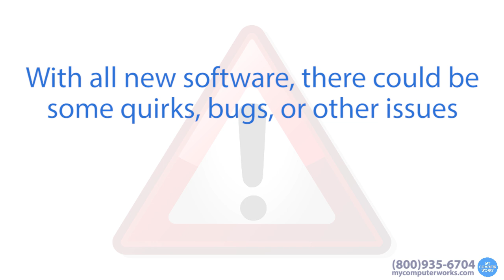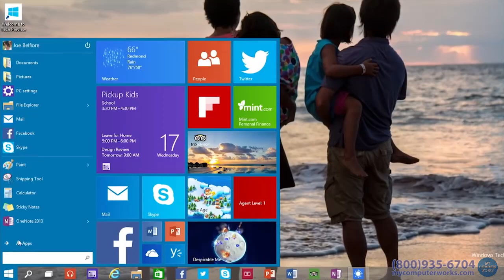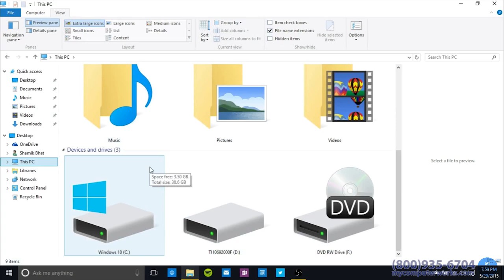Introducing Windows 10! Top Features, Pricing, and Release Date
In this video, we feature Microsoft's latest operating system, Windows 10, and show you the best new features as well as info on pricing and release date.

Become a fan of My Computer Works on Facebook!